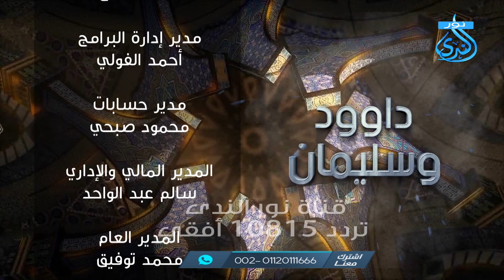مقدمة - برنامج داوود وسليمان - د عماد قدري -01